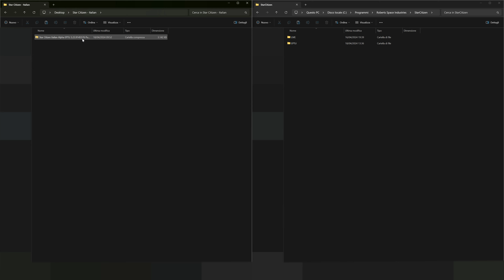Star Citizen in Italiano con l'Italian Alpha 3.24.3 & 4.0 Preview Pack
Guida - Istruzioni & Altro
Selezionate la Role: Project Italian
Da quel momento avrete accesso al Forum riservato dove potrete Scaricare, Commentare, Dare Feedback e Segnalare Bugs.
Nello sviluppo della traduzione non sono stati uccisi sviluppatori CIG, solo invocati!
Sono state uccise circa 1458 zanzare e sono stati consumati circa 452 caffè.
La traduzione è in Alpha, i miglioramenti continui, ma è una solida base per continuare. La versione non è priva di Bugs ma nulla di eclatante, parliamo di testi troppo lunghi ed errori di traduzione.
Le frasi non sono state interpretate ma è stato lasciato lo stile deciso da CIG.

Star Citizen is an upcoming multiplayer space trading and combat simulator developed and published by Cloud Imperium Games for Microsoft Windows. Development of the game began in 2011, led by director Chris Roberts, and has been mostly financed from a large private crowdfunding campaign of over US$250 million. The game was made public through its original Kickstarter campaign in 2012, with its full launch originally anticipated to be in 2014, but significant expansion of gameplay features have led to postponement. Squadron 42, a single-player story-driven game set in the same universe as Star Citizen, is also being developed.

Buy your Steam, Steambox, Origin, Battlenet and others CD keys for PC. Download Your CD Key and Play Now:

Northen: (00:00)
Dimostrazione Traduzione: (00:06)
Guida Installazione: (02:55)